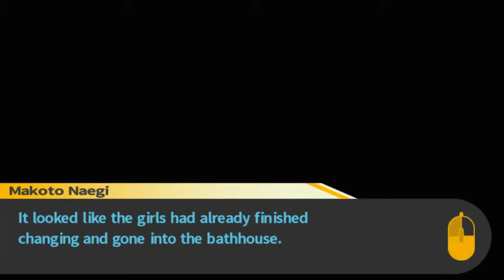Danganronpa [Blind] | Episode 27 - Man's Fantasy ( ͡° ͜ʖ ͡°)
In this episode we discover Alter Ego, get some new presents, and... peep ( ͡° ͜ʖ ͡°)